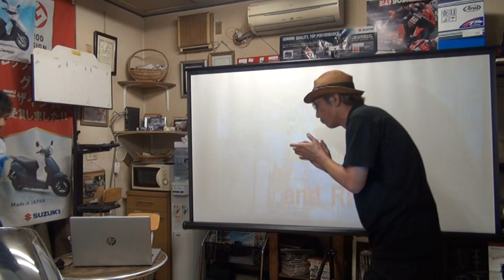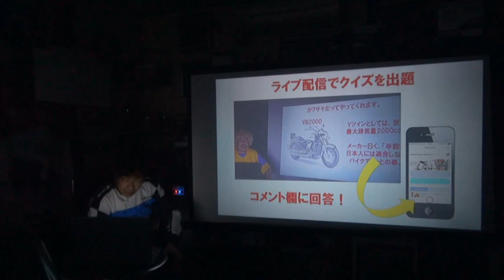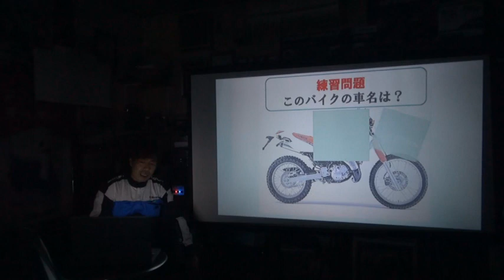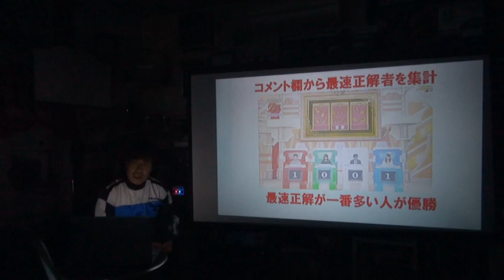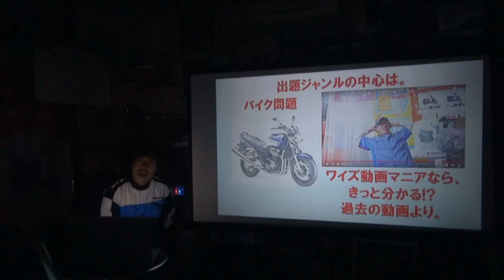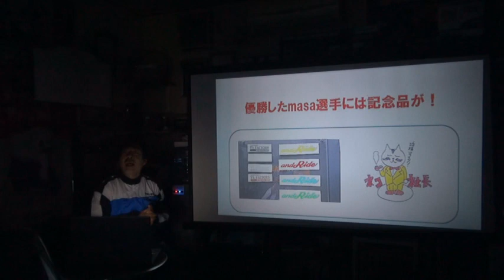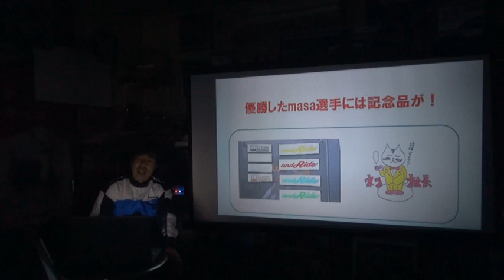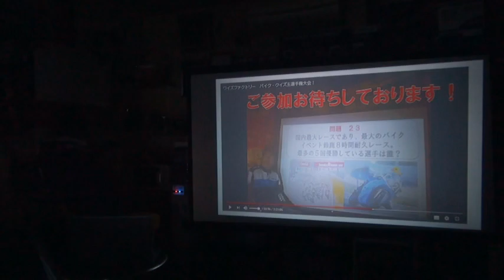第二回 バイク・クイズ王決定戦！ ライブ告知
横浜市保土ヶ谷区　ワイズファクトリー　シーズン3

常連も時々迷う辺鄙な場所にあるという
【ＢＡＲわいず】

お仲間さんの応援のおかげで
とうとう５０００人突破！　ありがとうございます！
記念イベント開催
クイズ大会是非ご参加ください♪

６月７日（日）　約   PM20:00 スタート！！

フィーリングの会う気のいいバイク屋さんを見つけていただいて

ワイズファクトリーのサブチャンネル？　（笑）